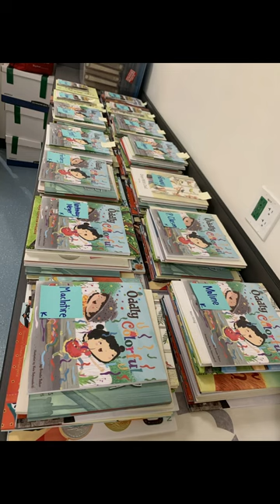PETER KIRK PTSA DEI COMMITTEE - JAN HARP DOMENE AWARD VIDEO